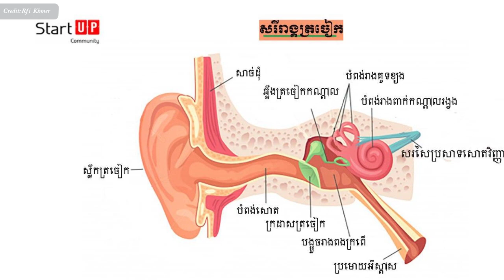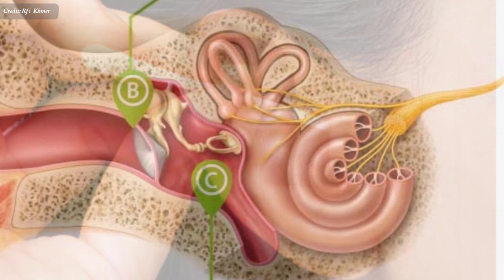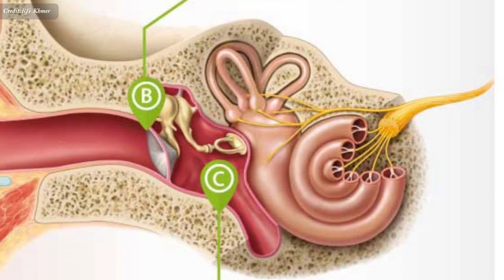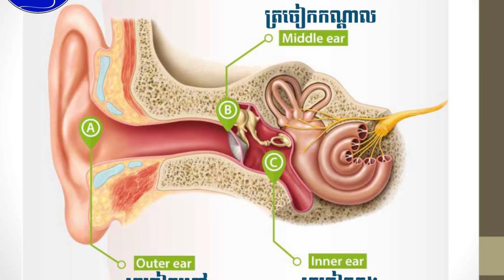ត្បារត្រចៀកបង្កគ្រោះថ្នាក់ដល់ត្រចៀកដែរឬទេ , Earwax and health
In this video we want to show you about ត្បារត្រចៀកបង្កគ្រោះថ្នាក់ដល់ត្រចៀកដែរឬទេ , Earwax and health , SUCCESS REVEAL

ចំពោះមនុស្សលោកវិញ ត្បារសម្អាតត្រចៀកមិនត្រឹមតែជាកាយវិការអត់ប្រយោជន៍ទេ តែជាតំណាងគ្រោះថ្នាក់សម្រាប់ត្រចៀកតែម្តង។ តើសំឡីត្បារត្រចៀកបង្កគ្រោះថ្នាក់យ៉ាងណាខ្លះ ?

✮✮✮✮✮ Enjoy!

✡ ABOUT US ✡
.: Why We create SUCCESS REVEAL channel :.
1. To inspire, Motivate, create new entrepreneur
2. Share Business knowledge, Entrepreneurship, Success
3. Free Business Education Online